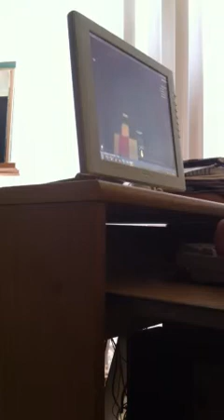Amnesia rolbox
I have to find stiffano and you guys can help me